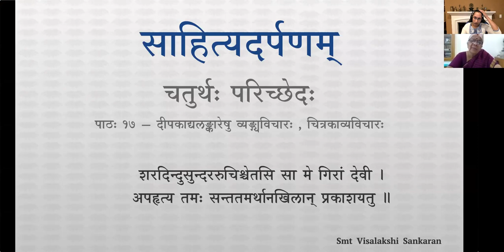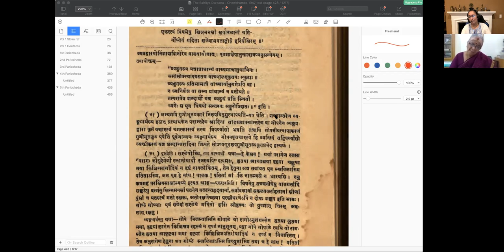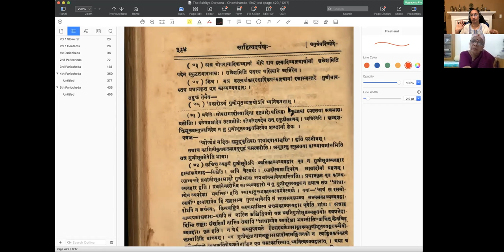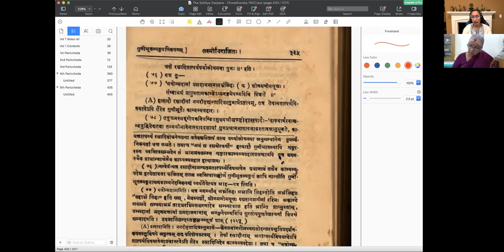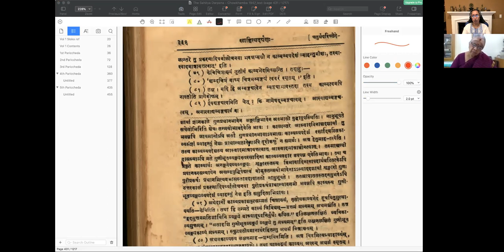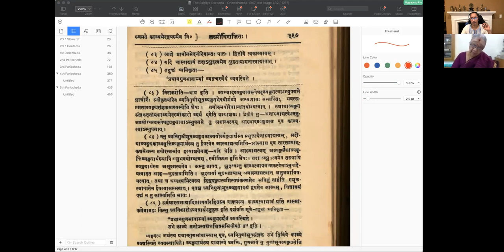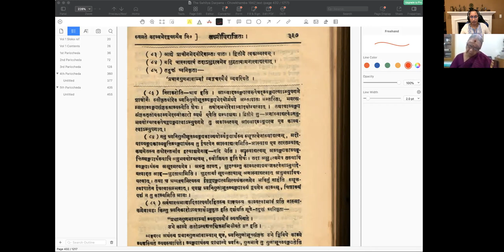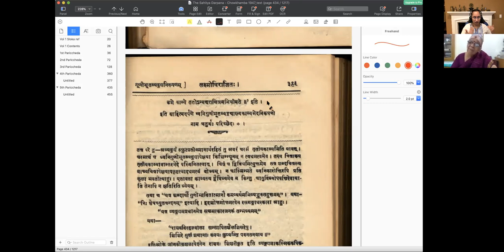साहित्यदर्पणम् - भागः ३ - चतुर्थः परिच्छेदः - पाठः १७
पाठः १७ — दीपकाद्यलङ्कारेषु व्यङ्यविचारः, चित्रकाव्यविचारः